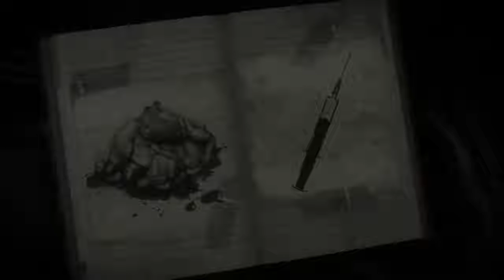ESTO SE VUELVE MAS SALSEANTE! - Until Dawn Parte 3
Hey tio!
Seguimos con la serie de Until Dawn! si si si chicos tambien el viejo hace su aparicion en este episodio xd